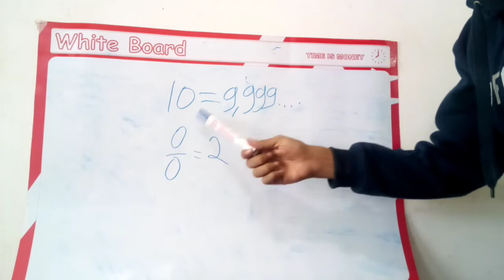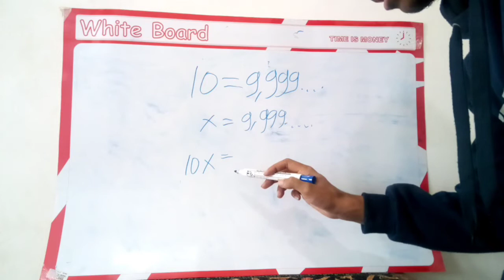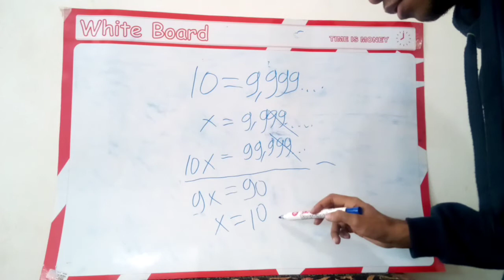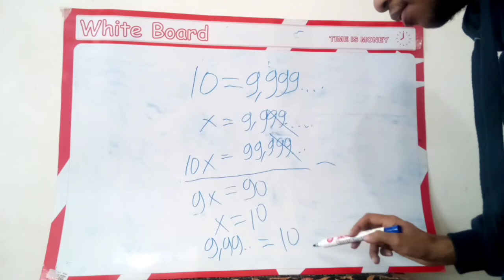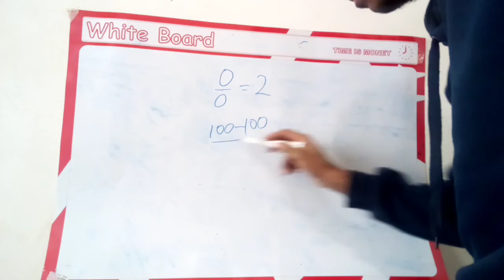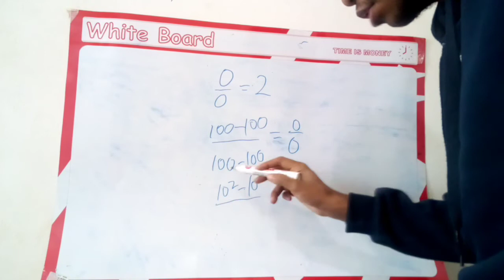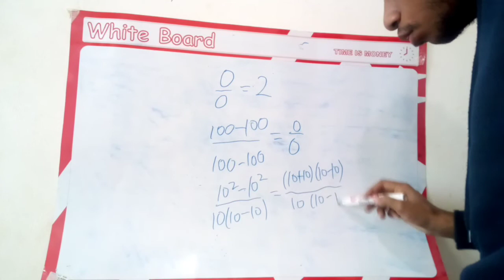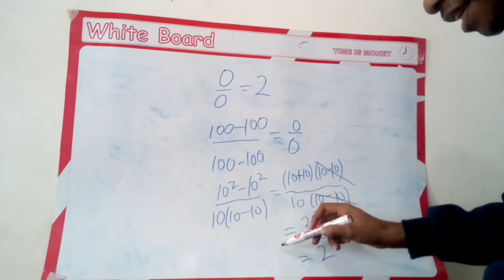👍:Nilai Matematika ini, Bah Bisa tuh?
Hi Pace Mace Kaka Ade,
Buat kam yg mo belajar dasar-dasar matematika
Ada link nih: